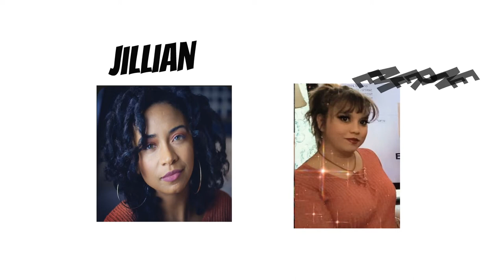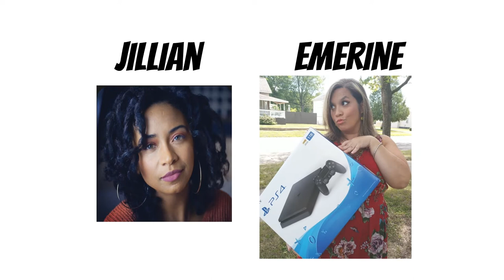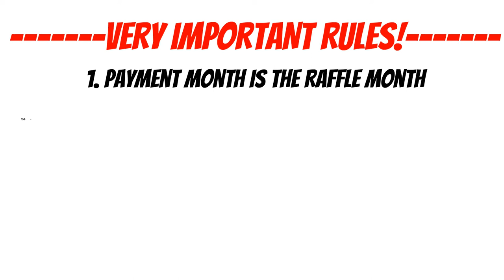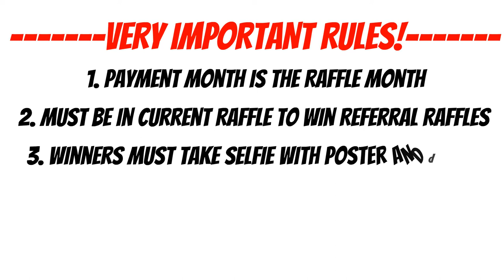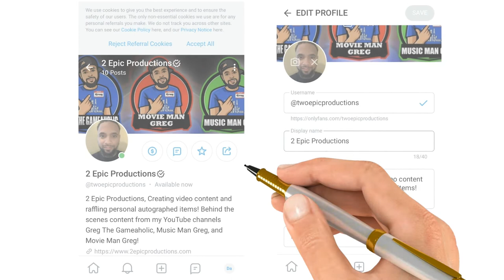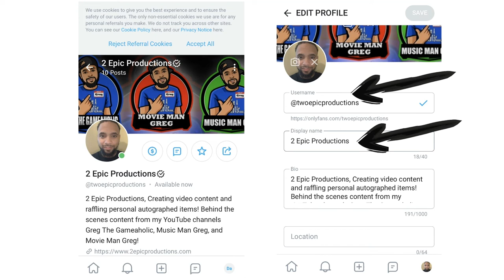Raffle Time - BIG PRIZES, Nintendo Switches, Ipads, Xbox, Computers and much more!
Sign up for raffles and other benefits, such as Unedited Reactions, Shout outs, and much more! Thank you for all of the love and support!!! I hope you guys are excited!!!